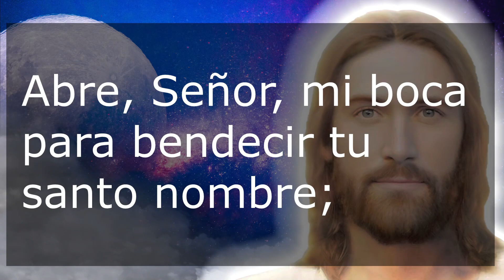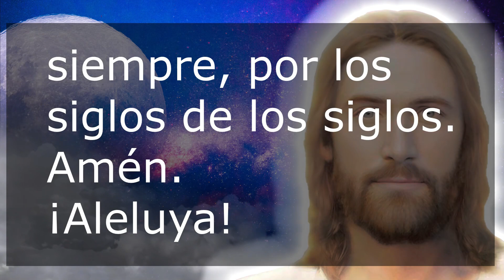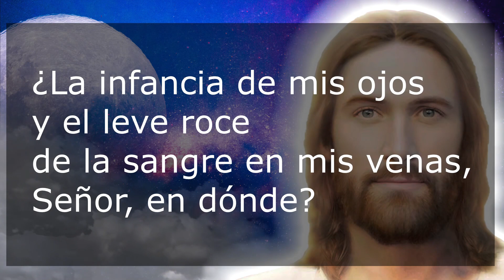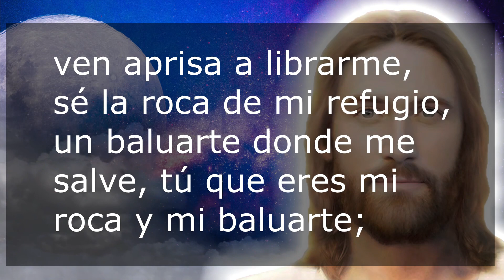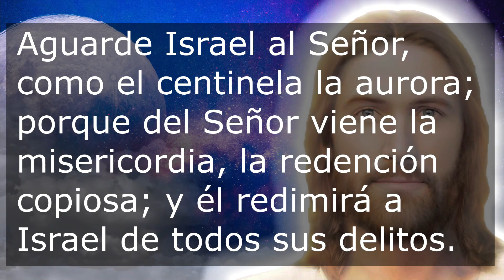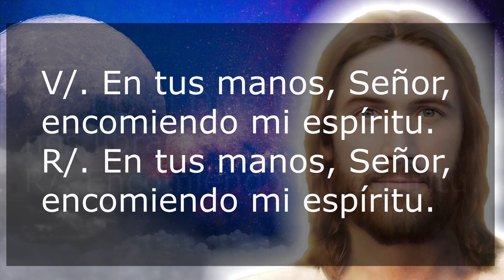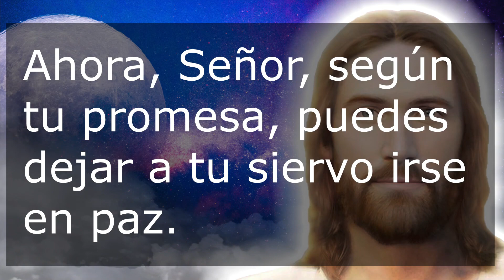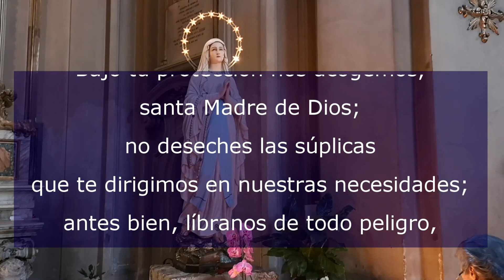Oración Católica de la noche 2 de Noviembre de 2022 Completas de la Liturgia de las horas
Recemos la oracion catolica de la noche de este Miércoles 2 de Noviembre de 2022, de la XXXI semana del tiempo ordinario. Agradezcamos al Señor por este día que llega a su fin.

Celebremos la: "Misa de hoy 13 de Diciembre Tercer Martes de Adviento Oracion Catolica Oficial Eucaristía digital"